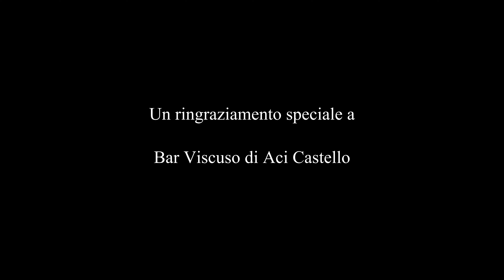Kalimera! (Una bella giornata!)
"Kalimera", ti auguro una bella giornata! È questa la parola con cui ci si saluta in Grecia al mattino. È un modo per augurare agli altri una giornata ricca di bellezza, di meraviglia, di colore, di fascino, di creatività. Il termine deriva da "kalos" (bello) ed "emera" (giorno).

Ringrazio mia madre per la collaborazione nell'arrangiamento.